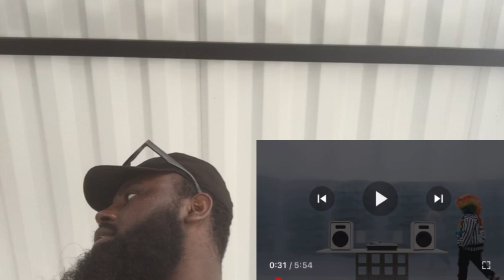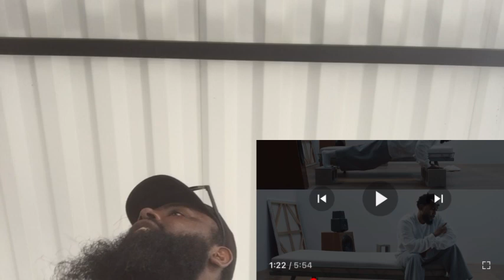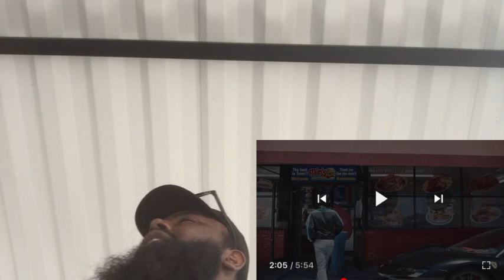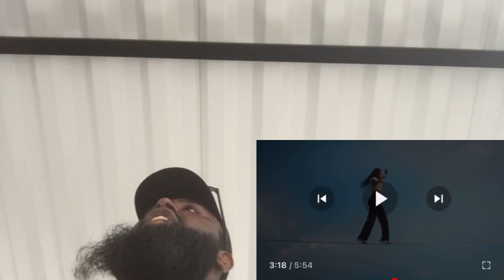SONG OF SUMMER 2024!!! Kendrick Lamar - They Not Like Us (Music Video) REACTION!!!